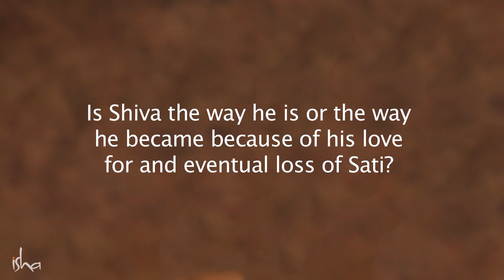Shiva Untold Love and Loss of Sati Sadhguru